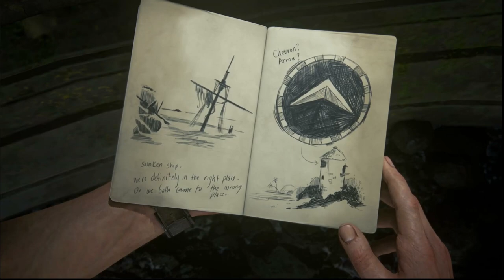At Sea Uncharted 4 A Thief's End PlayStation 5 Gameplay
This video couldn't have been possible without @LurchingCactus allowing me to use her PlayStation 5 so go give her a follow to say thank you she has some content on her channel